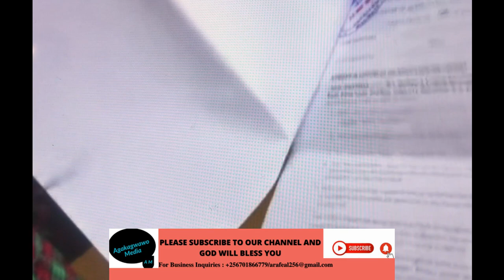Peter Sematimba's Maid Reveals Secrets "He Used Me"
This Video is about an interview about Frank Gashumba a Political Analyst giving his opinion about Covid 19 Lockdown in Uganda as well as a scandle between Super F.M Boss Peter Semmatimba as he drags his former house maid to court over child custody.

Please Watch till the end to see the message Gashumba had for opposition in Uganda especially for NUP